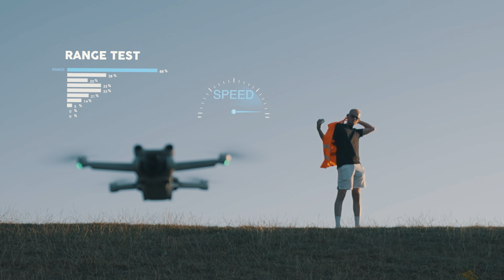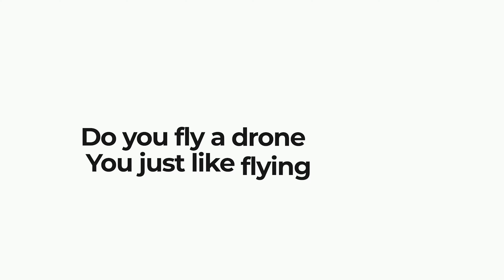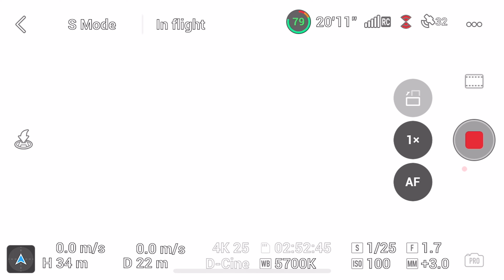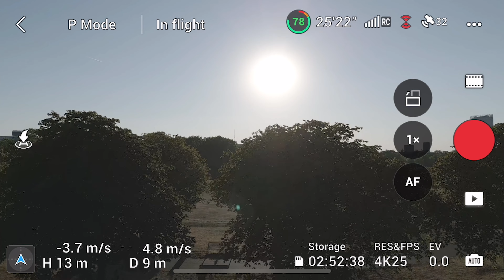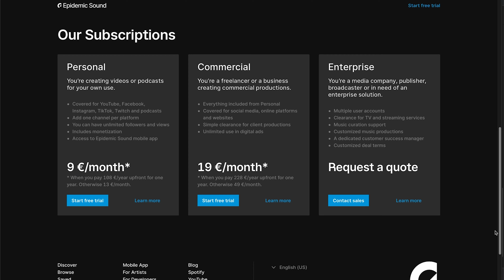Wanna be a Professional Drone Pilot ? Here's Everything You need to Know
What makes a pro drone pilot ? I have been asking that questions for the past few days and it led to this video. I don't claim to be a professional drone pilot, matter of fact ; how to become a better drone pilot is one of my goals as a film maker. The tips I give in this video on becoming a professional drone pilot are simply my opinion, I hope you find it useful.

My Main Camera
My Vlogging Camera (Amazon)
My Go to Lens (Amazon)
My Second Go to Lens (Amazon)
My Cinematic Lens (Amazon)
My Photography Gloves (Amazon)
My Vlogging Minipod (Amazon)
My best Video Light (Amazon)
MY PHONE (Amazon)
My iPhone Gimbal (Amazon)
My iPhone Silicone See through CASE
My Vlogging Microphone (Amazon)
My Variable ND Filter (Amazon)
My Studio LED Light (Amazon)
Best Tiny LED Light (Amazon)
SSD Hard Drive (Amazon)